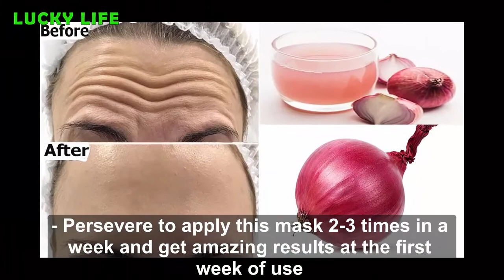1 Onion Is Billion Times Stronger Than Botox || Remove Wrinkles Tighten Skin and RETURN YOUTH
1 Onion Is Billion Times Stronger Than Botox || Remove Wrinkles, Tighten Skin and RETURN YOUTH